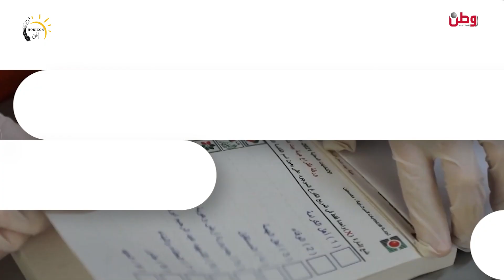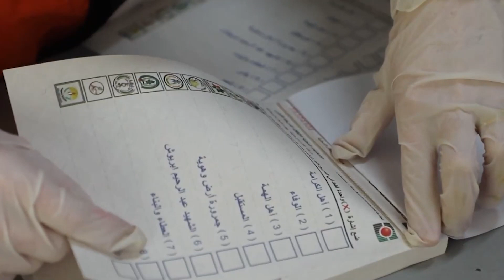برنامج " حوار الانتخابات " يناقش في جامعة بيرزيت قضايا الشباب والانتخابات